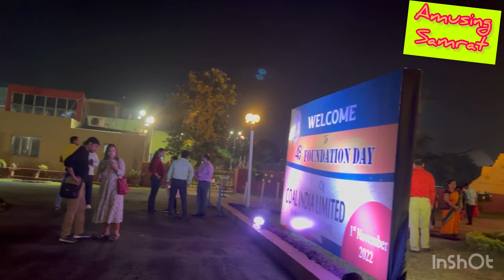Shaan Live Performance | Coal India Ltd | 48th Foundation Day | Science City | Kolkata